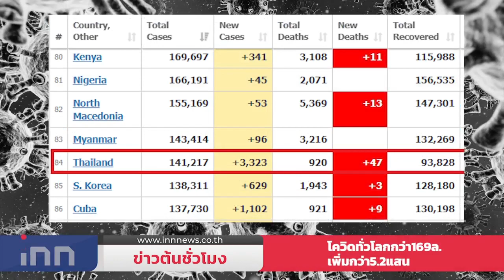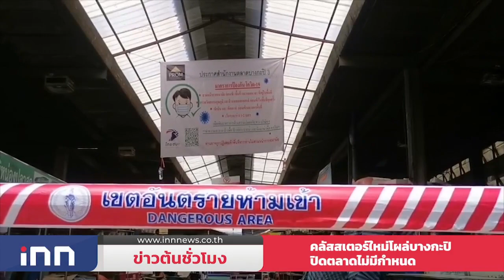ไทยป่วยโควิดใหม่3,759สะสม144,976รายตายอีก34 : ข่าวต้นชั่วโมง 09.00 น. (28/05/2564)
พุ่งต่อเนื่อง! ป่วยใหม่โควิด 3,759 ราย สะสม 144,976 ราย ขณะเสียชีวิตอีก 34 รวมเป็น 954 ราย ทั่วโลกป่วยกว่า 169.5ล้าน

โควิดทั่วโลกกว่า169 ล้านคน เพิ่มขึ้น 522,583 - อินเดียติดเชื้อพุ่งวันละกว่า 1แสนคน

สาธารณสุขอังกฤษยืนยันพบโควิดสายพันธ์ไทยระบาด โดยพบจากชาวอียิปต์ ที่เดินทางเข้าประเทศ ยันไม่รุนแรง และไม่ทำให้วัคซีนที่ใช้อยู่มีประสิทธิภาพลดลง

2คลัสเตอร์ใหม่โผล่บางกะปิ ทำให้มีผู้ติดเชื้อสะสม 360 ราย- สั่งปิดตลาดบางกะปิไม่มีกำหนด